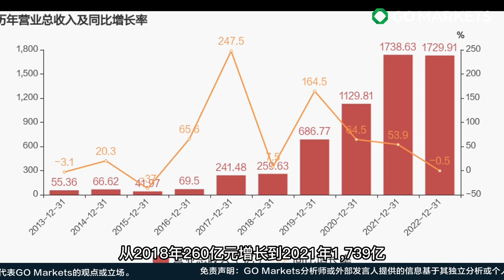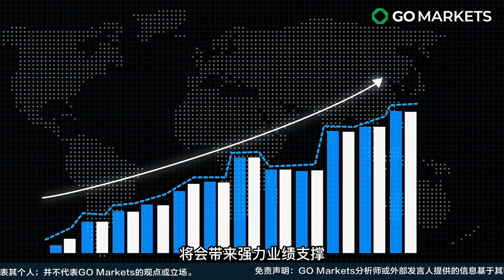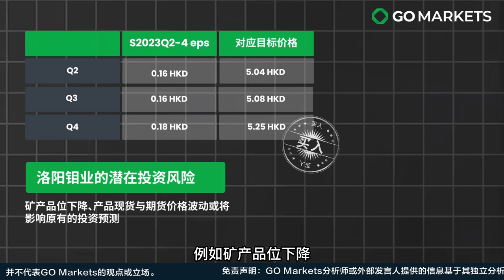港股中值得关注的一支股票——洛阳钼业 | GO Markets 独家解读